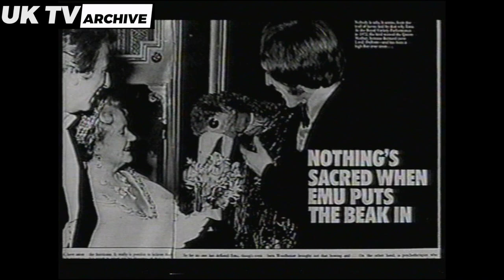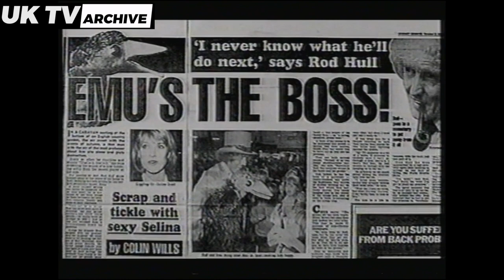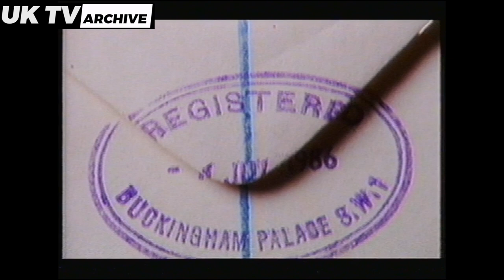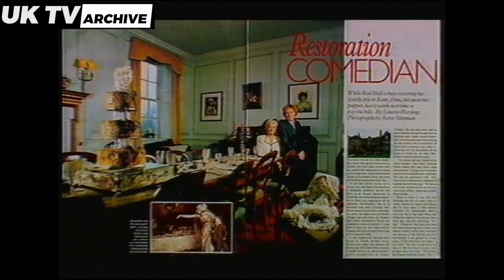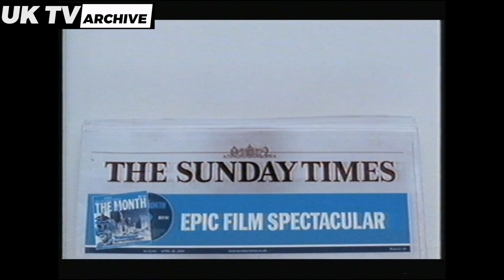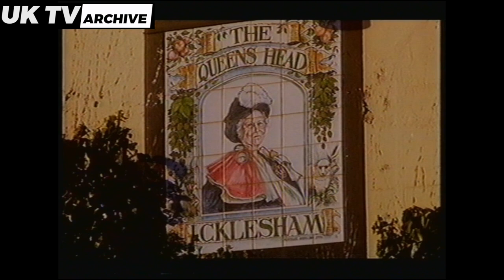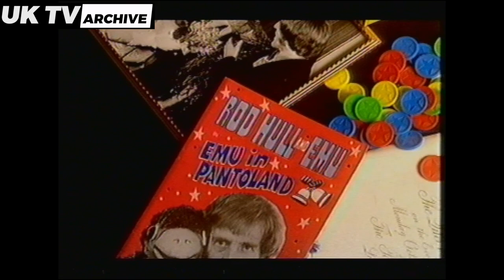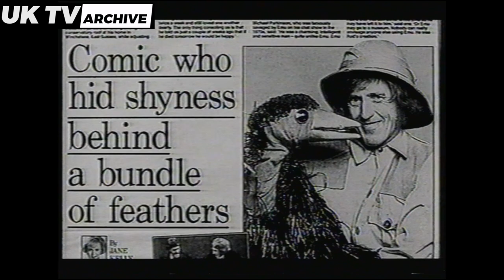Rod Hull - A Bird In The Hand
A documentary charting the ups and downs of the popular entertainer's somewhat tragic life.

Channel 4
2004